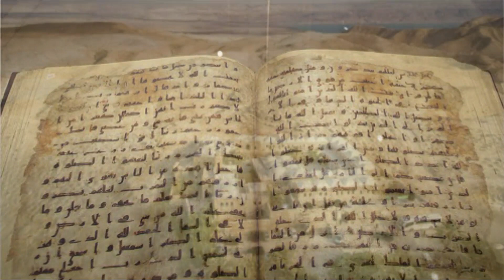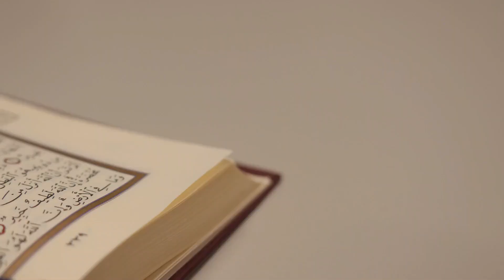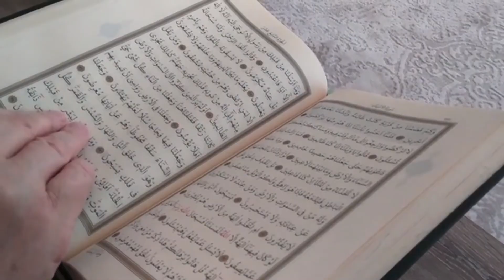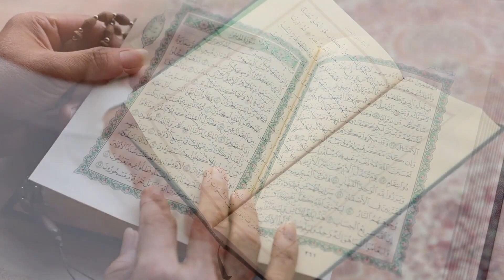Holy Books: The Messages and Evidences of Allah; Revealed to Different Prophets, Ages and Nations.